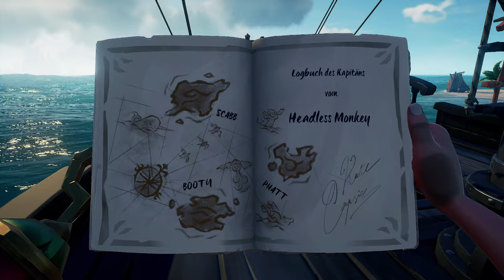Die Legende von Monkey Island - Sea Of Thieves - Livestream #01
Sea of Thieves ist ein Mehrspieler-Onlinespiel. Das heißt, obwohl man durchaus die Wahl hat, auch allein in See zu stechen, trifft man zwangsläufig immer wieder auf andere Spielende. Alle Piraten haben dabei dasselbe Ziel: Sie wollen Goldschätze finden und berühmt-berüchtigt werden.

Titel: Sea of Thieves
Genre: Aktion, Abenteuer
Entwickler: Rare Ltd
Publisher: Xbox Game Studios

HARDWARE

Mischpult: GOXLR
Micro: RODE Podcaster
GamingWheel: Fanatec CSL Elite
Shifter: G27

. PC 1 .
CPU: Ryzen 5 5600x
RAM: 64GB
GPU: RX 6900 XT

. PC 2 .
CPU: Ryzen 9 3900x
RAM: 64GB
GPU: A750

TRANSPARENZ / PRODUCT PLACEMENTS:

[✖] Deal: kein Deal
[✖] Reise: keine Reise
[✖] Sonstiges: nix